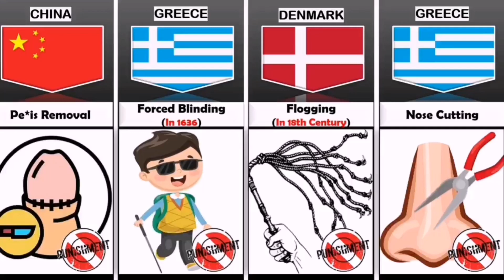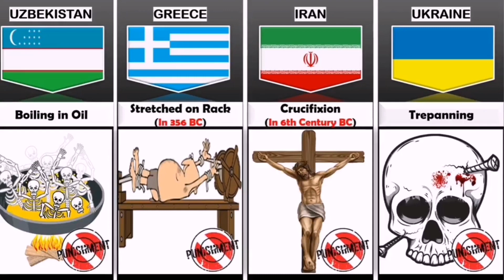Most Dangerous Way Of Punishment In Ancident Time From Different Countries